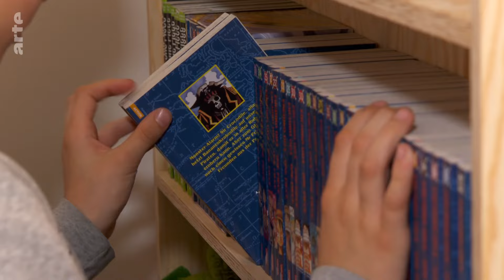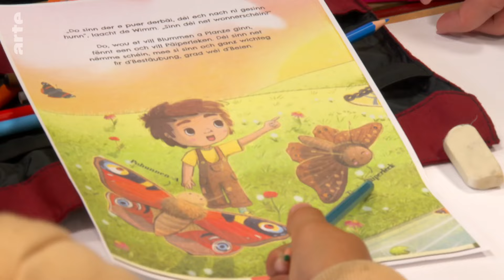Portrait enfant : Leopold au Luxembourg | ARTE Family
Léopold vit avec sa famille au Luxembourg. C'est le nom du pays, mais aussi de la capitale. Comme beaucoup d'enfants luxembourgeois, Léopold a des parents originaire d'autres pays. Il a donc plusieurs nationalités et à neuf ans, il parle déjà trois langues couramment.